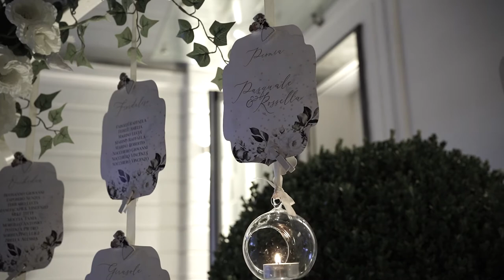Wedding Video Trailer | Villa Scalera | Pasquale & Rossella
Wedding Video Trailer a cura di Lomasto Fotografi
Napoli, Via Enrico Arlotta 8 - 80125

Location: Villa Scalera